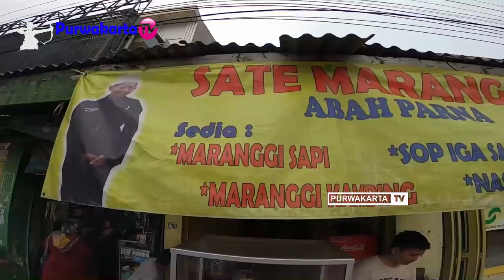SATE MARANGGI ABAH PARNA PASAR REBO PURWAKARTA 20 REBU SAPORSI RAOS PISAN POKONA MA'A YUSS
Sampurasun
Salam Kuliner Purwakarta
Menyediakan Sate kambing, Sate Sapi, Sop iga sapi dan nasi timbel khas Cihuni Pasawahan oh ya untuk lokasi di Jalan Kapten Halim Pasar Rebo Purwakarta sebelah kiri sebelum rel kereta api Simpang Purwakarta, untuk Soal rasa sate ini sudah pasti makyoos pisan dan harga terjangkau hanya 20 ribu/porsi
Haturnuhun
Sampurasun
Selamat Menikmati

Untuk urusan bisnis atau endorse silahkan hubungi WA 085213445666